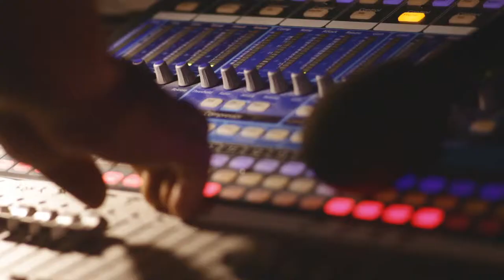Minta & The Brook Trout - Sessões Tubarão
26 Abril 2014 - Sessões Tubarão

Song : Family (Album: Olympia)
Francisca Cortesão: vox, acoustic guitar
Manuel Dordio: electric guitar, lap steel

Sound: Miguel Pereira
Video: Inês Sanches